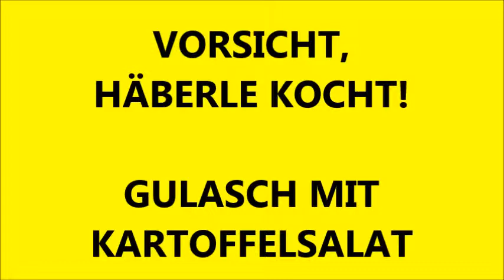COMEDY: VORSICHT, HÄBERLE KOCHT!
Häberles Kampfansage an die Fernsehköche auf Schwäbisch